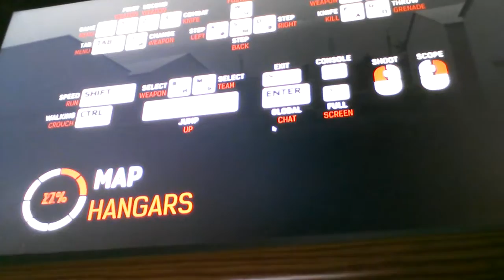Another WarMode GamePlay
Check this game out guys